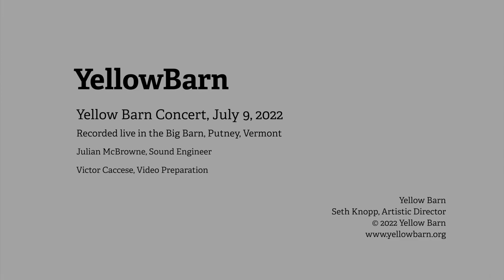Ives: Sunrise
Yellow Barn Summer Festival Concert

Charles Ives (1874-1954) Sunrise (1926) Text by Charles Ives
Melanie Henley Heyn, soprano; Valerie Kim, violin; Gilbert Kalish, piano